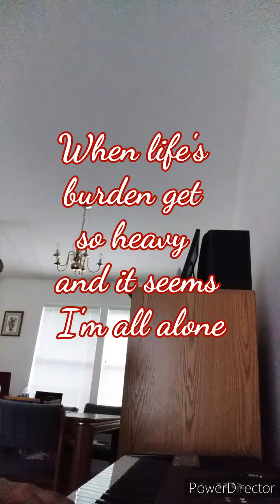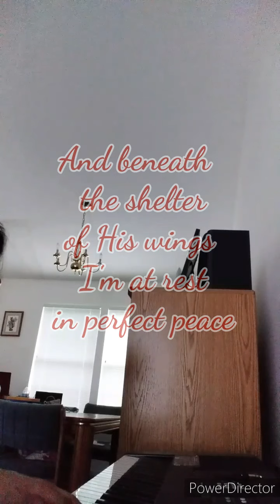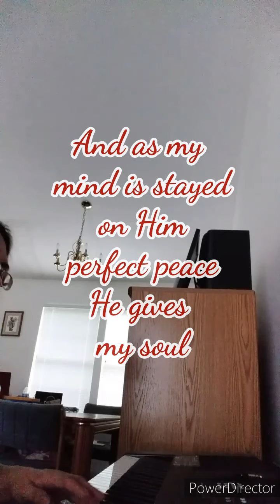Perfect Peace Song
Piano Music with Lyrics